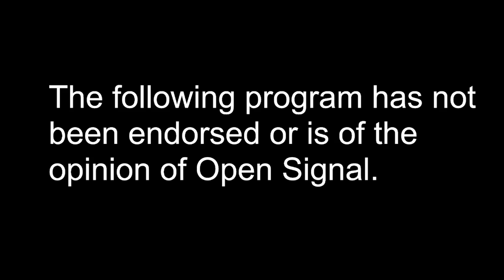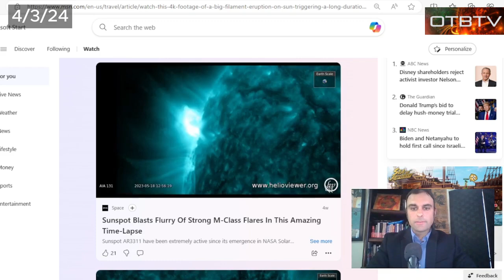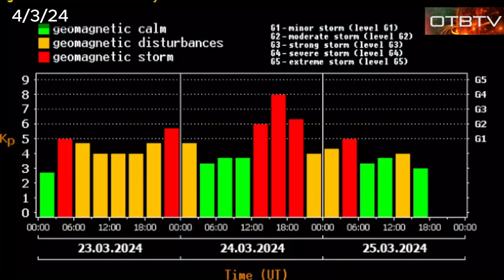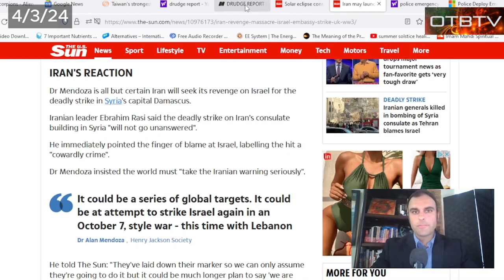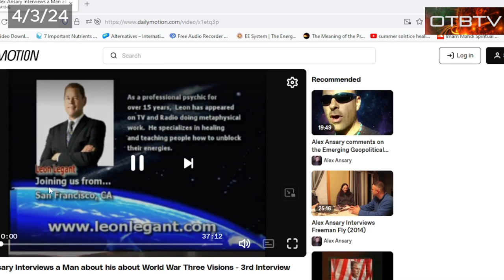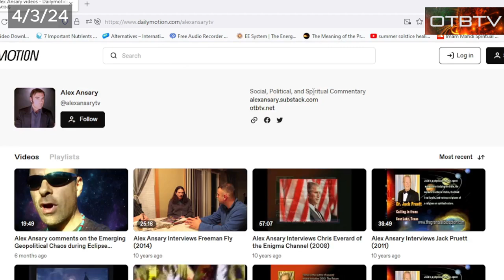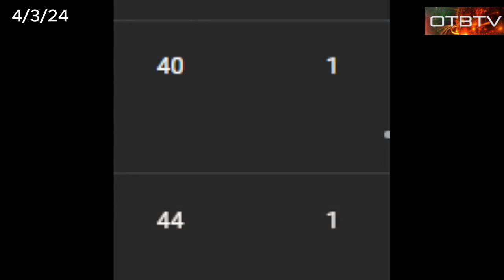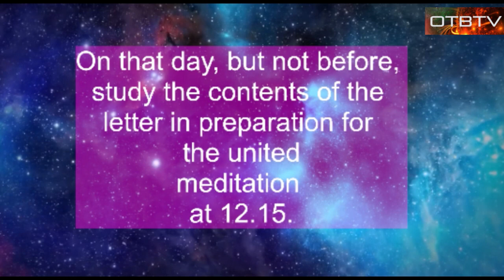Alex Ansary on the March to WW3 as we Approach the April 8 Eclipse otbtv 4-4-24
Alex Ansary reports on current events and later shows older clips featuring psychic warning women of human trafficking in America and clips of Topoff 4 in Portland. Special thanks to the very polite 5 humans who joined last night's stream. Your maturity motivates me to do it again. It was nice to see my people helping others while they suffered from mental or spiritual attacks.

A 100 minute guided mediation or talk is coming after this today!

This program is airing on Open Signal in Portland Oregon and heard via podcast also and now Spotify.

To catch ALL of Alex Ansary's new podcasts, blogs and videos, sign up to the newsletter @

About Alex Ansary:

Alex Ansary, a native of Portland, Oregon, launched a television series called 'Outside the Box' in 2004 (OTBTV) where discussed controversial local and international topics before a live cable access audience for nearly a decade.

Alex attended Mount Hood Community College in Gresham Oregon and studied radio broadcasting for 2 years while hosting a live online radio show on Republic Broadcasting and later WTPRN.com (no longer active site). He also hosted live shows on American Freedom Radio and OracleBroadcasting.com

Ansary eventually followed his own warnings and left the west coast for middle America. His work over the years has taken on a multi-faceted view on our polarized society with topics ranging from the supernatural influence over human affairs, geopolitics and world war 3, the Sun's effect on human consciousness,  spiritual transformations, and other ideas regarding why we are really doing here on earth and our true way out of this fallen world existence. His spiritual views embrace the traditions of various religions and faiths including some gnostic views. He is opposed to all forms of discrimination, black and white thinking and the channeling of alien beings.

Ansary was born during solar maximum in late February 1980 2 months before Mt St Helens blew in May 1980 miles north of his home in Portland Oregon. He sees himself as a solar baby along with many other unique souls and thinkers on the planet.

His first article on the coming wars during solar maximum was published in Nexus Magazine on his 29th birthday in 2009 right as the solar cycle was ramping up.

 Alex has interviewed a myriad of well-informed and controversial guests such as Alex Jones, David Icke, Bruce Lipton. Joel Skousen. Michael Tellinger, Jim Marrs, Clyde Lewis of Ground Zero radio, Freeman Fly, Michael Ruppert, Mark Passio (what on earth is happening),  Rosalind Peterson, Eve Lorgen, Chris O Brien, and many more.

In September 2015 Ansary made the news (during a large solar flare) when he shined the light on Colorado off gridders being ticked for living on their own land after authorities changed their land use codes banning RVs and tiny homes without county permits.

He later lived off grid in Pagosa Springs Colorado on 1 acre for 4 years using solar panels and satellite internet to produce thousands of videos for his online audience and supporters.

 Ansary hopes to find the right volunteers and assistants to help him take his lifetime of digital content and put the essential information into a series of books (including one massive solarpedia) that will also be created for future generations of humans so that they have a proper understanding of what really happened during this period of time on the earth.

Alex lived in Pagosa Springs Colorado between 2016 and 2020 off the grid on 1 acre.  On June 25th, 2019 he was interviewed by George Norry of Coast to Coast AM about how the Sun affects human consciousness and cycles of war and peace.

Today Alex continues to speak about world affairs from a non partisan, outside the box perspective free from the illusions of separation. He has been warning of the increase in wars, conflicts and other major shifts in human society in or around the mid 2020 or 2025 for well over a decade.